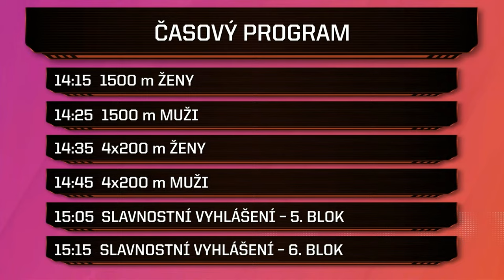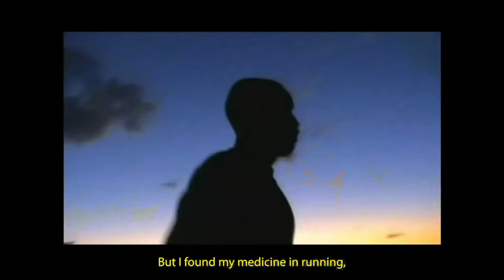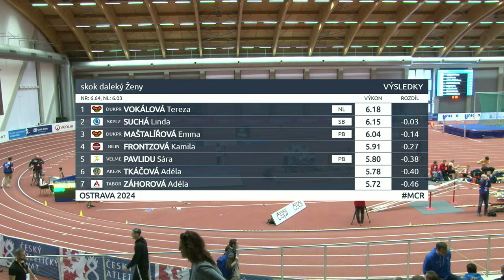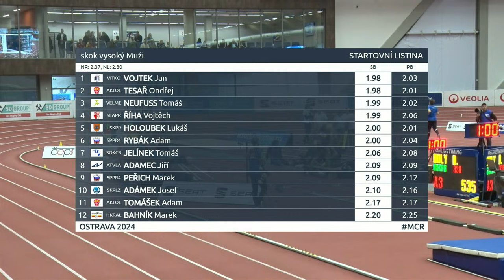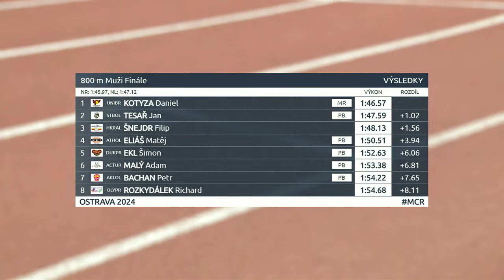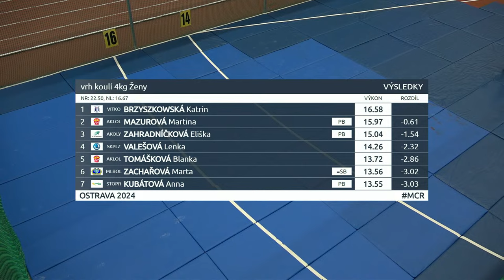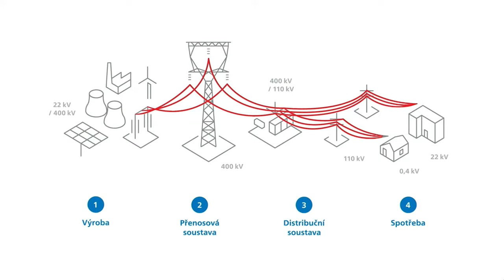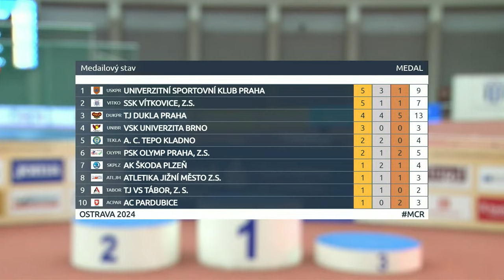2. den - halové M ČR MUŽŮ A ŽEN V ATLETICE - OSTRAVA 2024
2. den - halové M ČR MUŽŮ A ŽEN V ATLETICE - OSTRAVA 2024